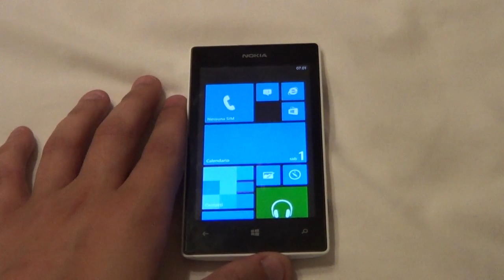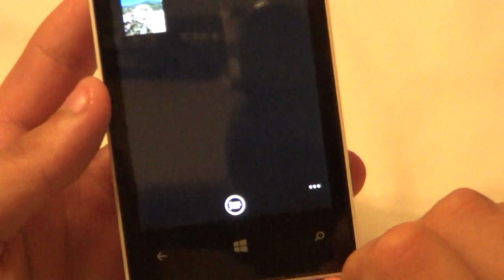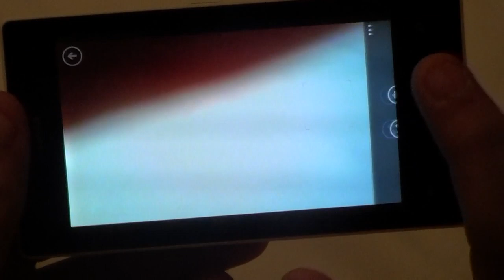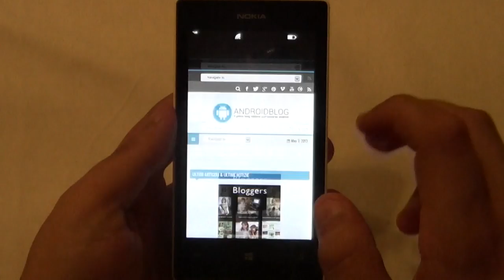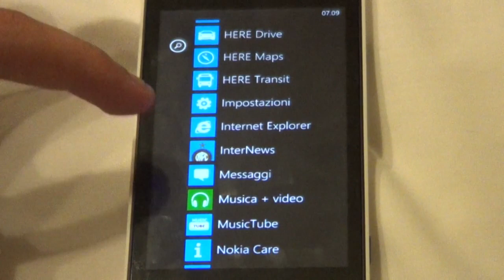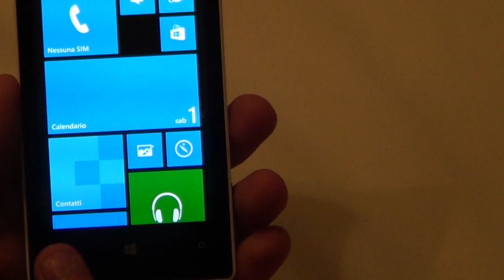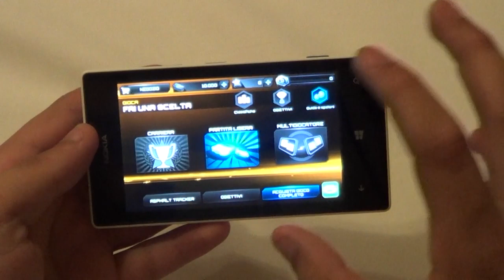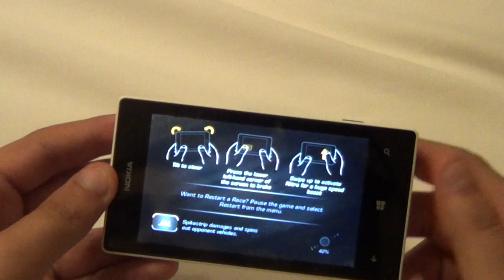Nokia Lumia 520 ecco la nostra videorecensione